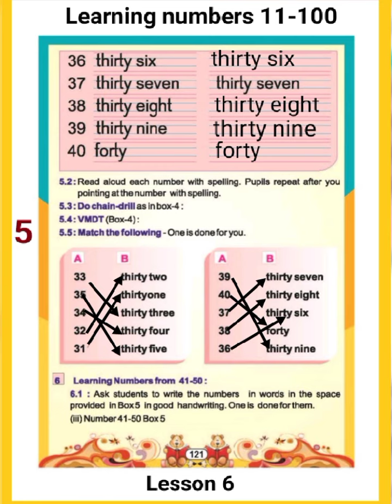Learning numbers 11-100 activities class 3 ! my English book odia medium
my English book class 3# English